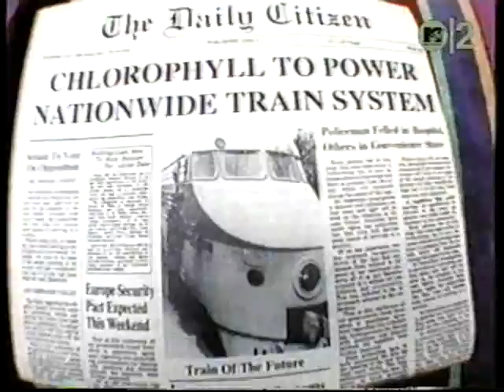Train Song - Victoria Williams